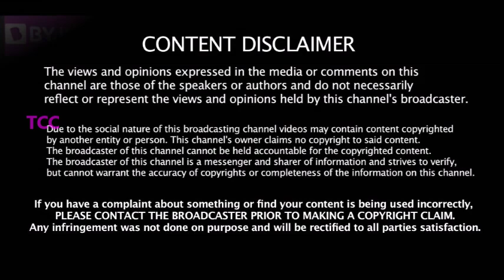Kohli க்கு எமன் நான்தான் -Test போட்டியிலிருந்து முக்கிய வீரர் காலி -அந்த 3 பேர் இல்லனா அவ்ளோதான்